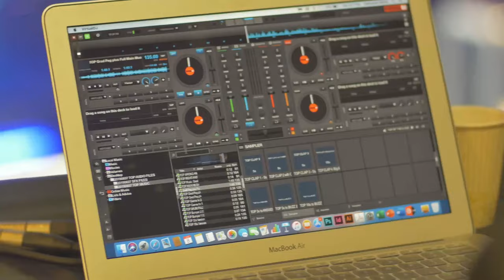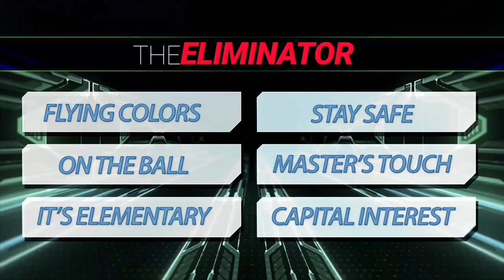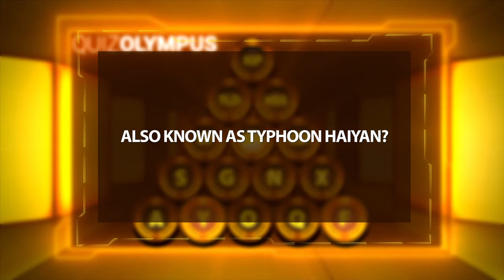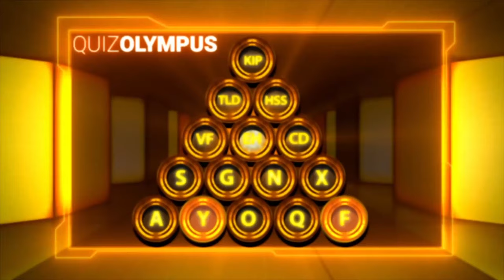Top of the Class Primer hosted by Paolo Bediones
Paolo Bediones hosts a new academic quiz show for high school students